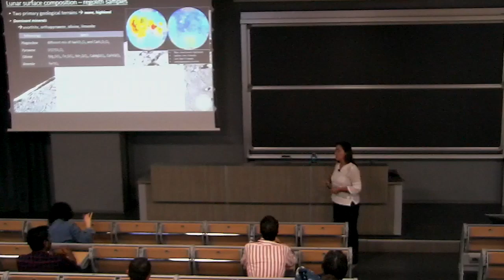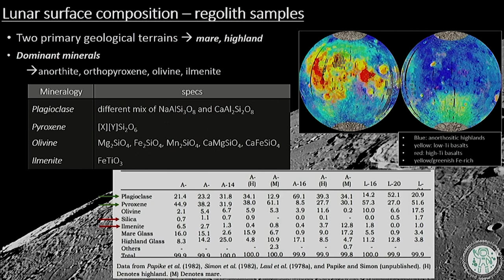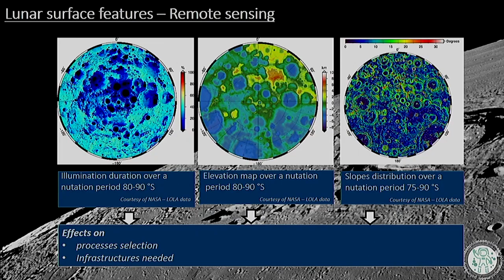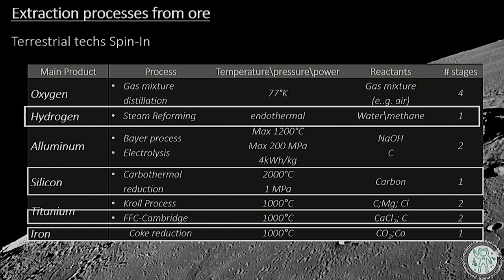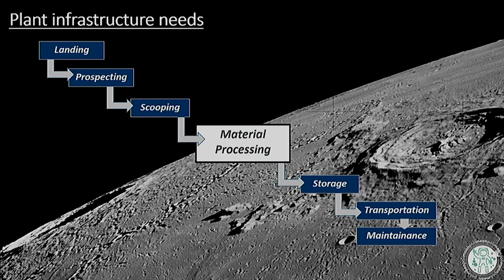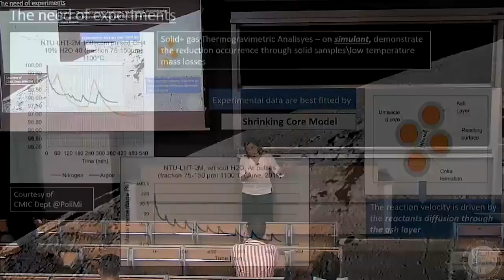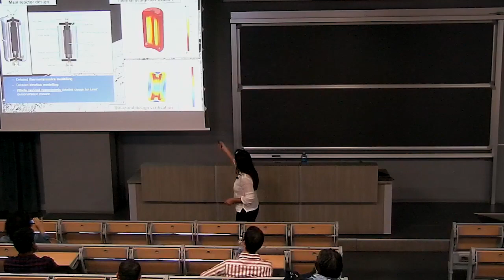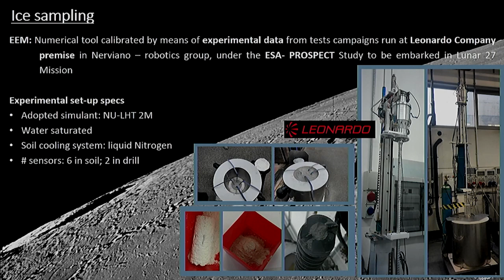POLImoon - Dowser and the rich pot of the Moon (M. Lavagna)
Politecnico di Milano, in collaboration with the Department of Aerospace Science and Technology (DAER), wants to remind the memorable feat accomplished by Neil Amstrong and Buzz Aldrin  the 20th of July 1969 with the Apollo 11 which landed for the first time a human being on the moon.

Michèle Lavagna is Associate Professor at Politecnico di Milano ‐ Aerospace Science & Technology Dept.